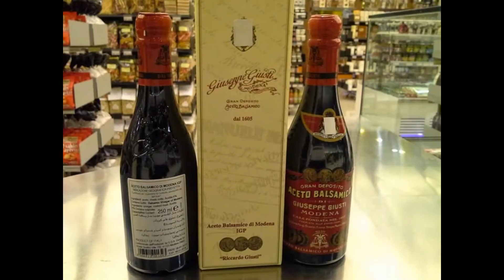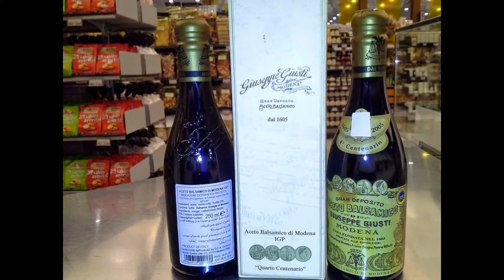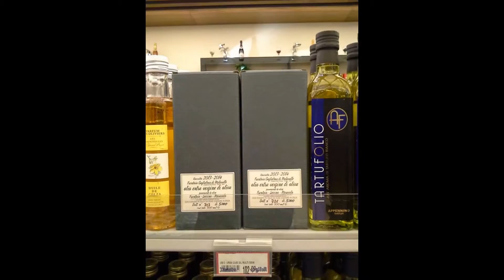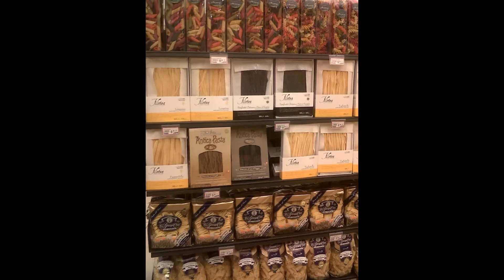Gourmet Shop in Saudi Arabia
Le Gourmet Shop & Coffee Shop.
list of Shop
1st Panorama Mall, Riyadh
2nd Jummah Center Al-Khobar
3rd Nadah, Jeddah
4th Thalia, Jeddah
5th Hittien, Riyadh
6th Al-Naklah, Riyadh -Soon to Open